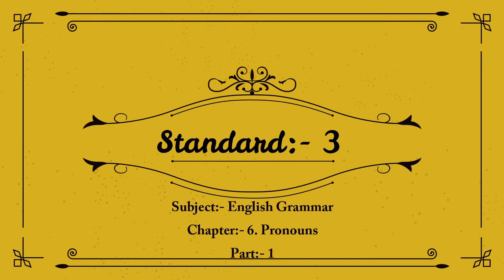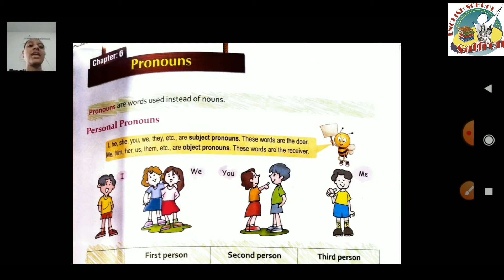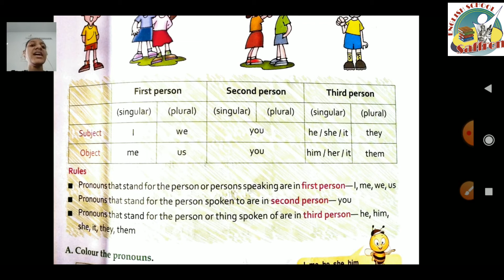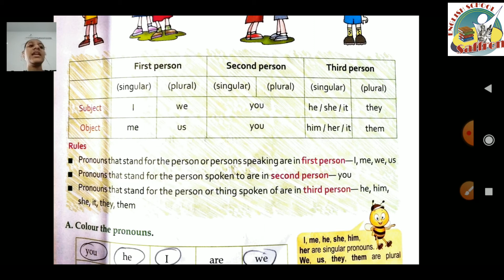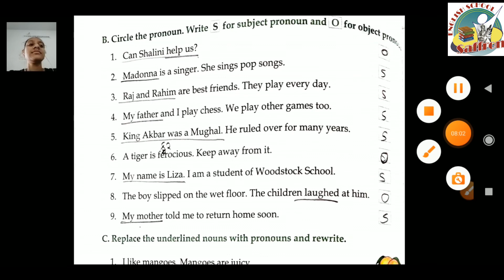STANDARD:- 3 / SUBJECT:- ENGLISH GRAMMAR / Chapter:- 6 (PART:-1)